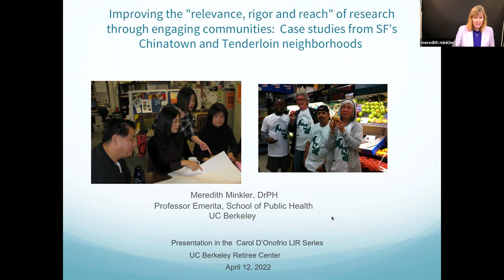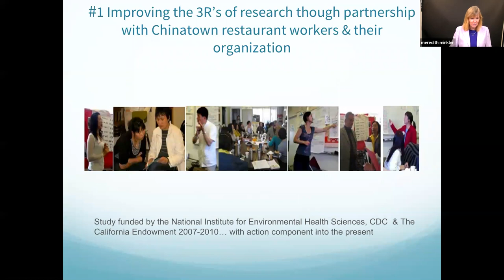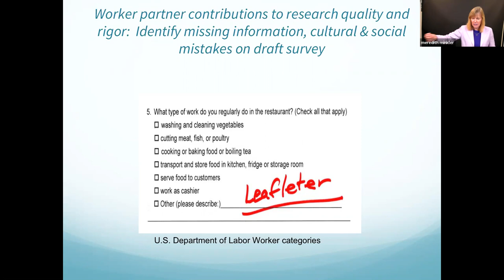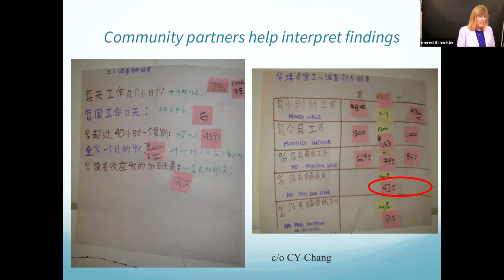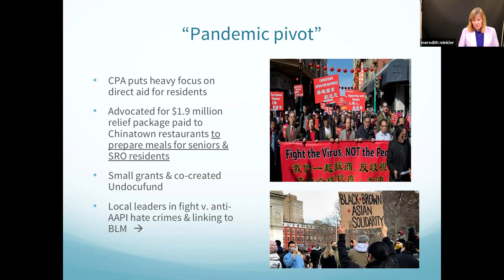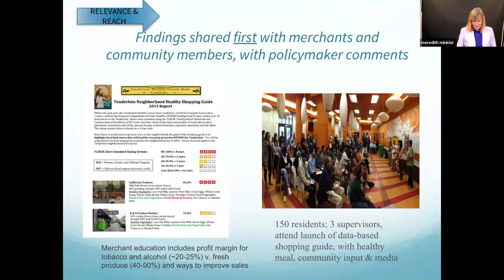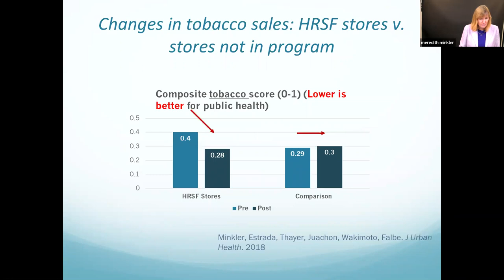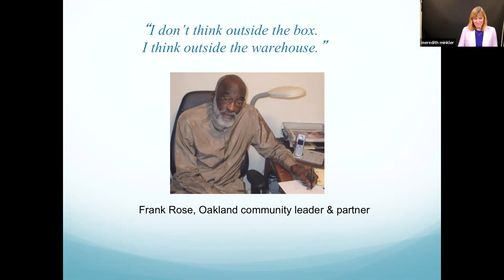"Relevance, Rigor and Reach" of Research through Engaging Communities: Chinatown and Tenderloin (SF)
improving the "Relevance, Rigor and Reach" of Research through Engaging Communities: Case Studies from San Francisco's Chinatown and Tenderloin Neighborhoods

Speaker: Meredith Minkler, Professor of the Graduate School, Professor Emerita of Public Health, UC Berkeley

A growing body of evidence has demonstrated the value of engaging communities in both improving the quality of the research itself and translating findings into actionable change on the community through the policy levels to address some of our most intractable health and social problems. This presentation will briefly discuss the genesis and principles of community-engaged research, and its wide use today to study and address health inequities, and then illustrate its efficacy and outcomes using two case studies. The examples are from collaborations between UC Berkeley's School of Public Health, colleagues in the SF Department of Public Health, and community groups in SF's Chinatown and Tenderloin communities respectively.